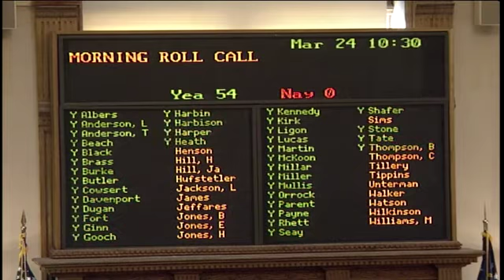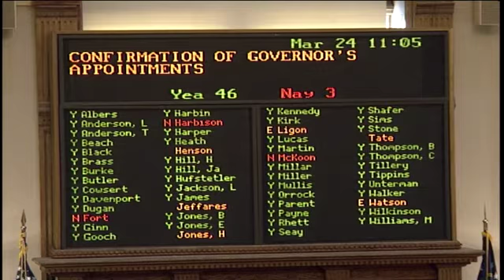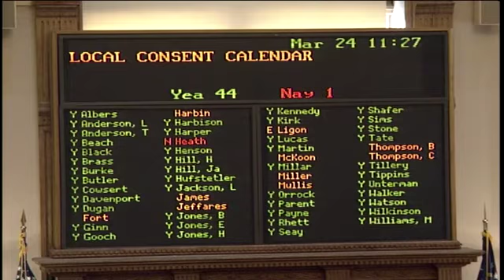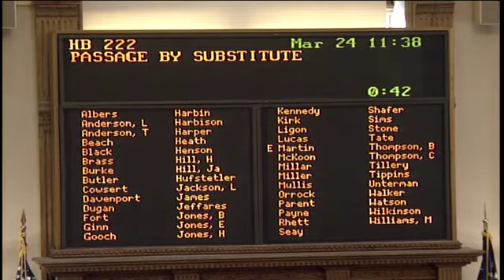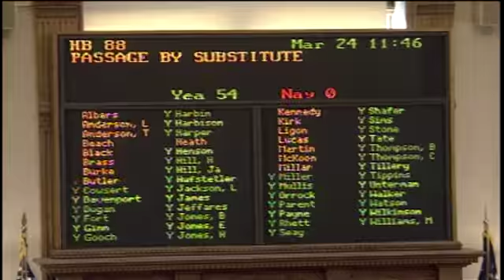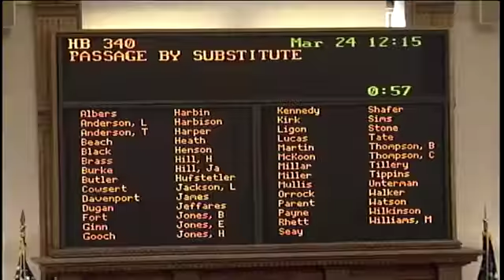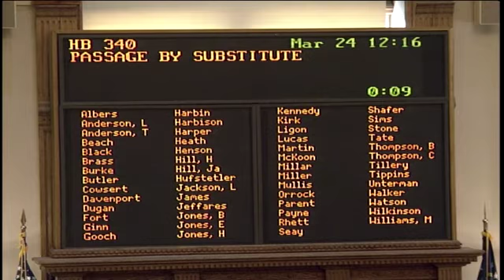Georgia Senate, Day 38 Morning